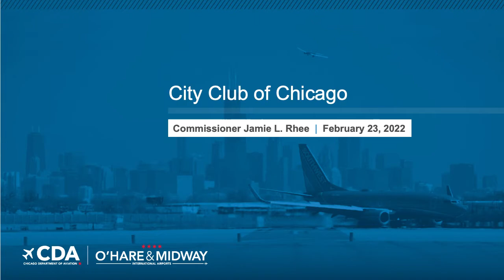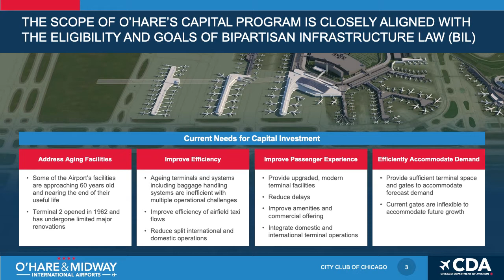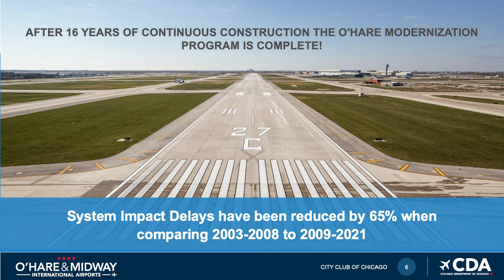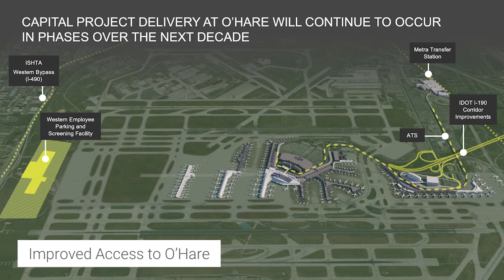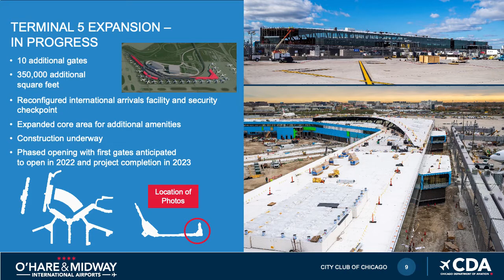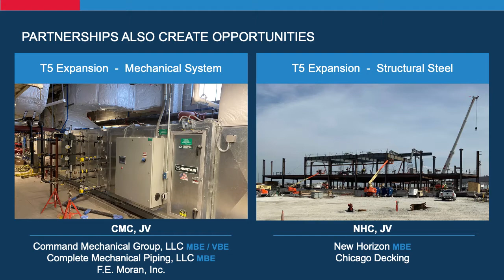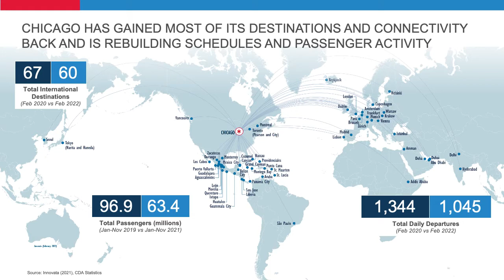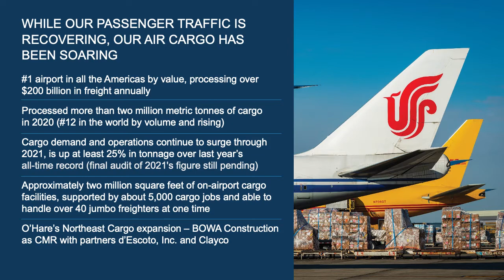Commissioner Jamie Rhee, Chicago Department of Aviation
Commissioner Jamie Rhee
Chicago Department of Aviation

Chicago Department of Aviation Commissioner Jamie L. Rhee is a leader in the aviation community, overseeing operations at both O’Hare and Midway International Airports – among the largest and most complex airport systems in the world. At the same time, Rhee maintains close ties to her local community and works as a dedicated advocate for children.

In early 2021, Rhee was elected to the board of directors of Airports Council International – North America, which works to strengthen the commercial aviation industry in the U.S. and Canada and promote cooperation between airport governing bodies. In addition, Commissioner Rhee also serves on the following boards: Airport Council International, Chicago/Gary Regional Airport, Choose Chicago Board of Directors, Midway Noise Compatibility Commission, O’Hare Noise Compatibility Commission, U.S. Travel Association Gateway Airports Council, and World Travel & Tourism Council.

Over the course of 28 years with the City of Chicago, Rhee has served multiple tours of duty at the airports. In fact, while in law school she started working as a customer service foreign language assistant at O’Hare. In 2008, Rhee was named the City’s chief procurement officer. Under her guidance, Chicago’s procurement reform efforts earned national and international recognition as thousands of small and diverse-owned businesses were certified and entered the talent pipeline. Rhee has overseen the purchasing of more than $2 billion in goods and services, authored articles and publications on aviation safety and security, and increased the accessibility of municipal contracts to minority, women, disabled, and veteran-owned businesses.

With an emphasis on equity and inclusion, Rhee has broadened the reach of certified and community-based Assist Agencies, which help connect residents and businesses of all sizes to opportunities across the City. She has worked extensively with Chicago Public Schools and City Colleges of Chicago to engage more young people from diverse backgrounds in aviation-related curriculum, and is a sponsor of the After School Matters’ AeroStar Avion Institute, which provides aviation experience and education for at-risk youth.

A steadfast advocate for accountability in government, Rhee and her team have developed a Code of Conduct for the Chicago airport community, detailing principles, values, and standards to be upheld by everyone working for and with the CDA.

Rhee is active with the March of Dimes in Chicago, as the SOS Children’s Villages Illinois – through which she and her husband have fostered children in need.

A small-town girl at heart, one of the things Rhee most enjoys about Chicago is its distinct and close-knit neighborhoods. She and her husband, Mike are parents to an adorable and precocious seven-year-old.

Rhee earned her undergraduate degree from Michigan State University, and a Juris Doctor from DePaul University.